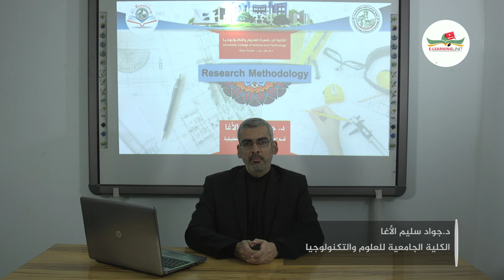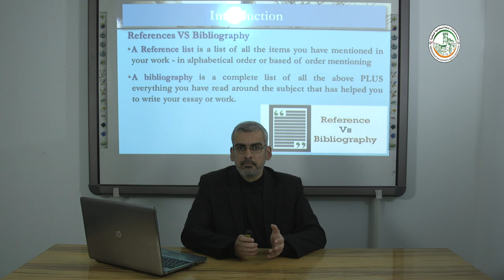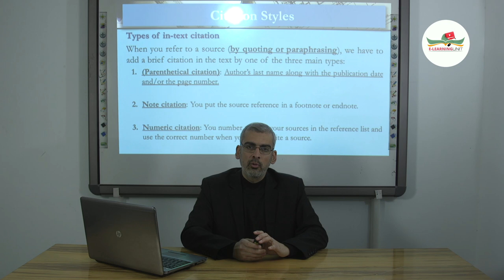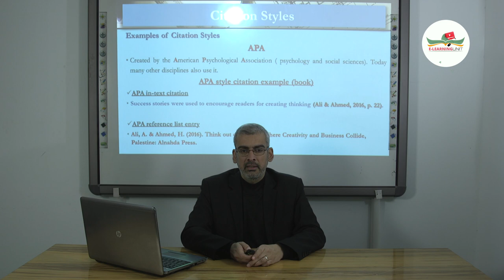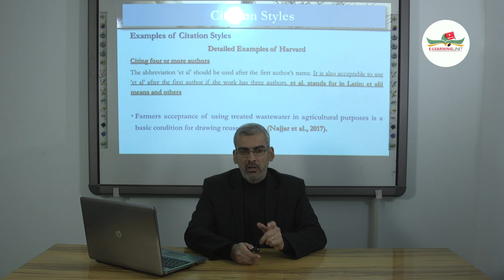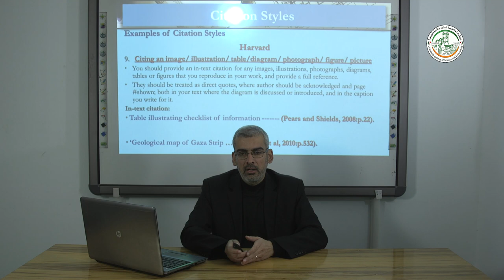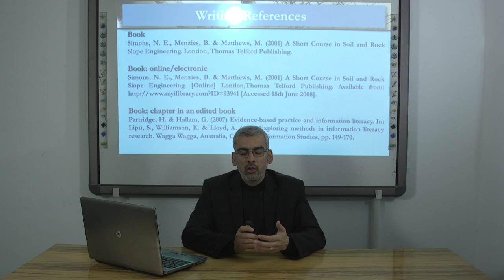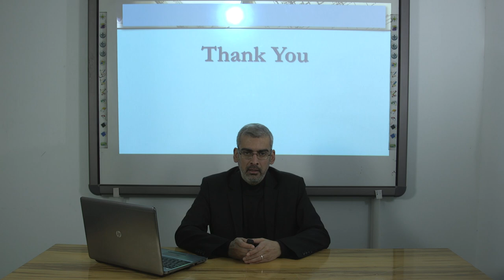12- الاقتباس والمراجع citation and Referencing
د.جواد سليم الأغا